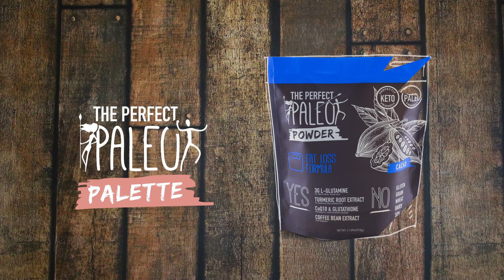Paleo Powder Protein Pancakes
Shred fat and build muscle faster while eating delicious pancakes for breakfast. Sound too good to be true? Learn how to make Paleo Powder Protein Pancakes & satisfy all your breakfast sweet-treat cravings with these easy steps! PerfectPaleoPalate PerfectPaleoPowder ClovisCulture --- Paleo Protein Pancakes recipe

•        A bit of coconut oil
•        2 eggs
•        ¼ cup coconut flour
•        1 banana
•        1 scoop of the Perfect Paleo Fat Loss Powder (chocolate flavored)
•        Nuts and fresh fruit for garnish (optional)

1)        Cut 1 banana into small pieces
2)        Add all the ingredients to a blender
3)        Heat a pan with coconut oil
4)        Add the batter to the pan
5)        Flip when tiny bubbles appear
6)        Serve with maple syrup and top with nuts or fresh fruit